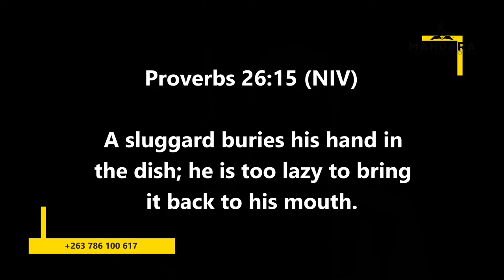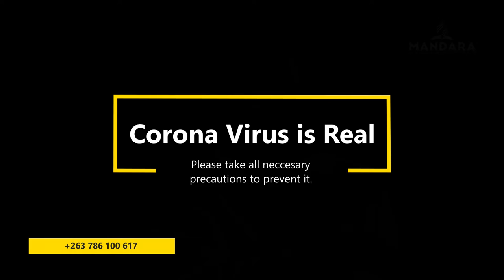SDA Church Mandara || Ps Mbiriri || Stewardship Business & Money || Urombo Hwayo Nherera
Txn 23 January 2021